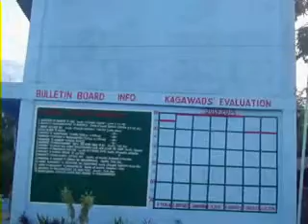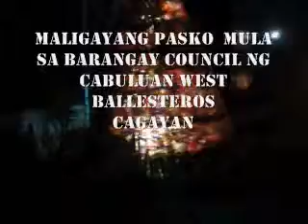SPIRIT OF XMAS@CABULUAN WEST@F.Y.I.O.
SPIRIT OF CHRISTMAS 2014 now in the air at cabuluan